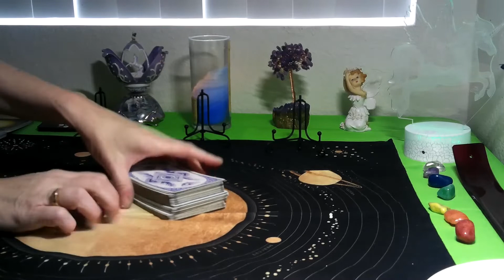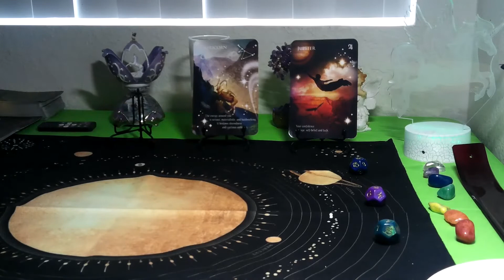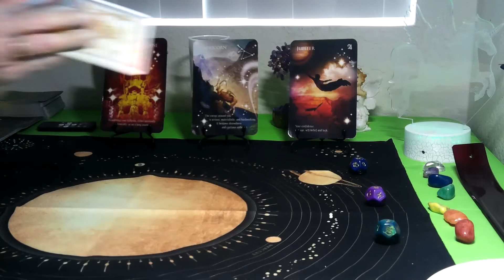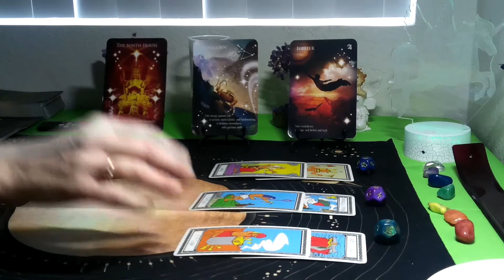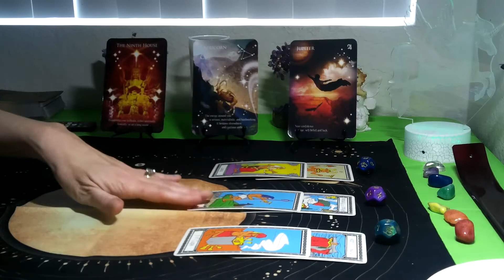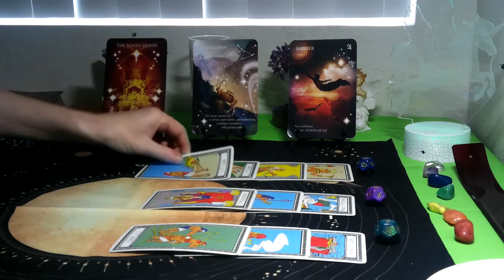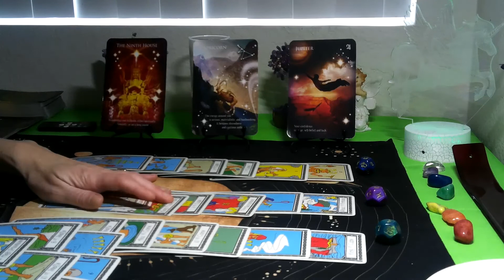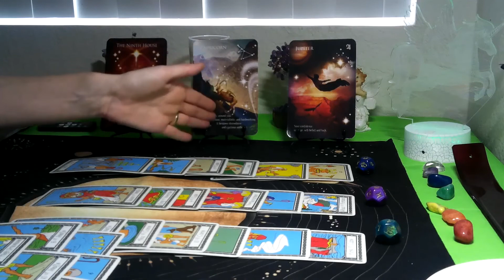ARIES/ TAURUS CUSP- MARCH 2021 (ASTRODICE TAROT) " THEY ARE TESTING YOUR WILL POWER THIS MONTH !"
Sending Love & Light to everyone. Have a blessed month, friends!